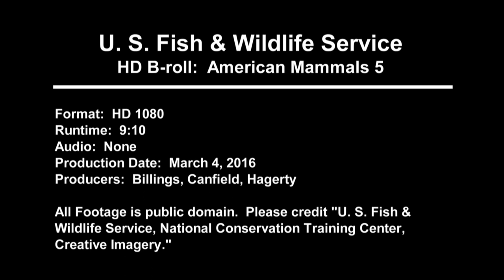American Mammals 5 : Black Bear And Javelina (Peccary / Skunk Pig)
MS-Tilt-down of Black Bear (Ursus americanus) eating apples under Pine trees;
CU- Bears muzzle eating apples;
MCU-Bear laying down while eating;
CU-Bear’s face;
MS-Javelinas (Pecari tajacu) foreging in grass (several shots – WS, MS);
MCU-Javelinas eating along roadside and cross road..

Credit: U.S. Fish and Wildlife Service National Conservation Training Center, Creative Imagery
USFWS National Digital Library
NCTC Image Library
Wikipedia
Producers: USFWS/NCTC

HD B-Roll Stock Footage. Produced by the National Conservation Training Center (NCTC) videographers.

The American black bear (Ursus americanus), or simply black bear, is a medium-sized bear endemic to North America. It is the continent's smallest and most widely distributed bear species. American black bears are omnivores, with their diets varying greatly depending on season and location. They typically live in largely forested areas, but will leave forests in search of food, and are sometimes attracted to human communities due to the immediate availability of food. Despite the name, some subspecies can be brown or even blond in coloration.

A peccary (also javelina or skunk pig) is a medium-sized, pig-like hoofed mammal of the family Tayassuidae (New World pigs). They are found throughout Central and
South America, Trinidad in the Caribbean, and in the southwestern area of North America. They usually measure between 90 and 130 cm (2 ft 11 in and 4 ft 3 in) in length, and a full-grown adult usually weighs about 20 to 40 kg (44 to 88 lb).